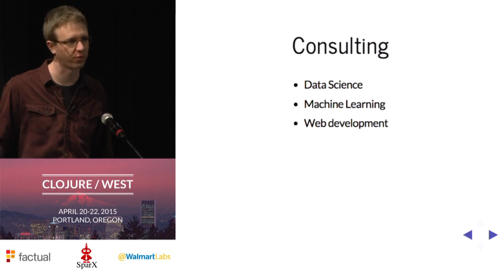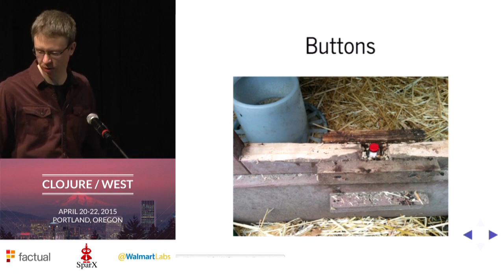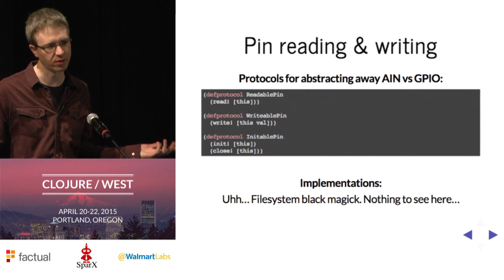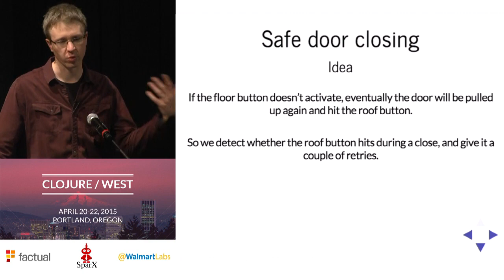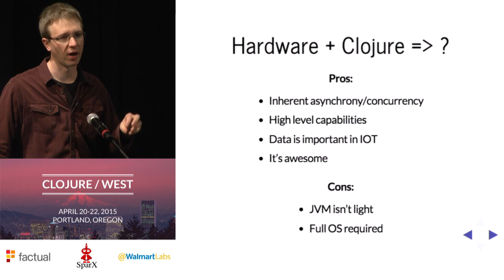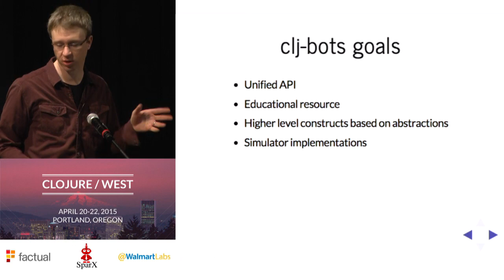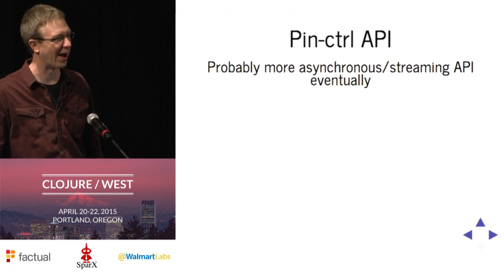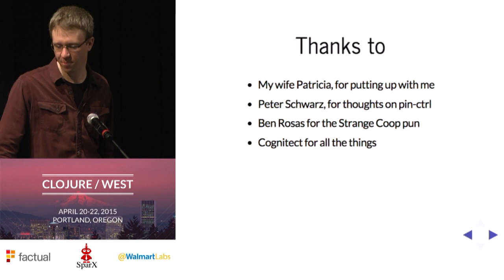Christopher Small - How Clojure Saved My Chickens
Gather round and hear the harrowing tale of how Chris saved his Chickens from the evil raccoons using Clojure on a BeagleBone Black to automatically shut and lock the coop door at night and open it in the morning, using ambient light sensors to ascertain the time of day. Learn what it took to get Clojure running on the BBB, what some of the challenges were, and how Clojure handled for device programming. Get a sneak peak of libraries being extracted from this project, which you'll be able to use for general purpose device programming. Bask in glorious victory with Clojure and the dancing chickens.